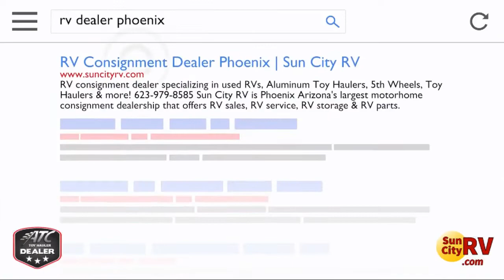2018 Keystone Alpine 3300GR Fifth Wheel For Sale Phoenix | Sun City RV Consignment Dealer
Keystone RV Alpine 5th Wheel for sale in Phoenix

This 2018 Keystone Alpine 3300GR Fifth-Wheel 34 ft, sleeps 4, jack knife sofa, plenty of counter space, ceiling fans, huge kitchen area, 3 slides, stackable washer/dryer, is in awesome shape, and is now available. Drop by our lot or get full details at our site here:

We also have a large selection of additional Class A, Class B and Class C RV's, fifth wheels, toy haulers, car haulers, utility trailers, pop up tent trailers, travel trailers as well as off-road, tent trailers, boats, cars and trucks as well.

~~ NEW! ~~
Sun City RV is the ATC Toy Hauler dealer in Arizona & the Phoenix area as well as serving New Mexico, Southern California and Nevada. We now carry the precision built, world class Aluminum Trailer Company aluminum trailers, toy haulers and the new 5th wheel toy hauler that some call the 'Rolls-Royce' of trailers. These are built for the long term, 1/3 less weight than steel units, transferable warranty and precision built to last a lifetime. See videos of the ATC toy haulers here:

We are the leading RV consignment dealer in the Phoenix Arizona area.

Sun City RV also has full RV service, mobile RV service, body work and RV storage, boat storage, vehicle and equipment storage available on site in Sun City, Peoria, Glendale, Phoenix and surrounding areas.

Visit us at 9045 W Grand Ave at the 101 in Peoria and let us know how we can help you!

About Sun City RV:
Sun City RV is proud to be the No. 1 Recreational Vehicle Consignment Dealer in Arizona. Since opening our doors in 1997, Sun City RV has kept a firm commitment to provide our customers with the best consignment programs, service and parts in the industry. We are located in Peoria, Arizona near Sun City in the Phoenix West Valley, though we proudly serve the entire Phoenix metro area.

We are a family owned and operated dealership that has earned and maintained an A+ rating with the Better Business Bureau since we opened. You can view our rating on BBB.org. We are here to make your experience buying or selling an RV as quick and hassle-free as possible.

As a Recreational Vehicle Consignment Center, our company is fully licensed, insured and bonded, offering our customers a safe and hassle-free environment to sell their recreational vehicle. Sun City RV’s professional staff prides itself on being straightforward, honest and ethical.

When you buy one of our pre-owned Recreational Vehicles, you are making an investment that will pay off for years of RVing adventures and fun! Because we sell over 90 percent of our consigned RV's in an average of just 60 days, you are assured of getting the best results from the top consignment program in Arizona. Stop by for a visit as our inventory changes daily.

Sun City RV also has an experienced and reliable Service and Parts Department, offering competitive pricing for all your RV maintenance needs. We provide repairs, maintenance, body work, service and parts for all makes and models. Our RV technicians are RVIA and RVDA Master Certified to provide the best quality service.

We consign all classes, makes and models of RVs. Whether you are buying, consigning or maintaining a recreational vehicle, we can help you.

Toy Hauler Sales
Aluminum Toy Hauler Sales
ATC Toy Hauler Sales
Used RV Sales
Used Fifth Wheel Sales
ATC Trailer Sales
RV Consignment Phoenix
RV Dealer Phoenix
RV Consignment Dealer
Sell My RV
used rvs for sale
Arizona RV dealers
RV dealers Phoenix
RV sales near me
Used RV for sale